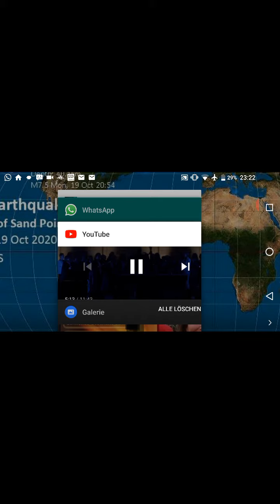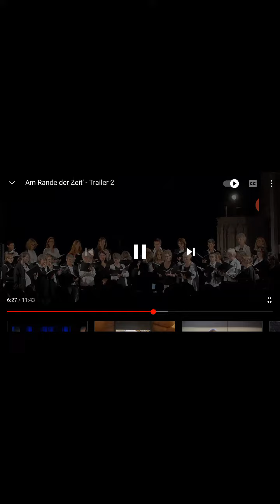Cora Marie huxoll,Voice to skull Stalkerin,Nazi,Team operative zersetzung und Observation neuron akt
Team operative Zersetzung Observation der neuronalen Aktivitäten Spionage Psychoterror und chipung. Schauspiel Inszenierung, Pinichio tackel, Kriminalität, schwer schitzophren, multiple persönlich keitsstorungen Dank Gietzen Frank

die Cora Marie huxoll ist eine aktive zersetzerin und horror Spionin sowie Voice to skull Stalkerin von der Saar Saarland, sie spielt gerne den tot für Frank gietezen und Kollegin.

sie hält sich meistens in Saarbrücken auf und Unterstützt vor ihrem Überwachungsbildschirmen das ns Regiem.

na Regiem versteckt sich hinter Merkel und tut Politiker via brainjacking fernsteuern.

sie gehört zu der rechstextremen Terror Gang von der Saar  der Puppen Mafia sowie dem Rasselbandenkomplex .

sie ist eine assoziale Stalkerin, die von Frank Gietzen Anweisungen bekommt.

im Saarland erprobt derzeit die Bande von huxoll Kriegswaffen an der Bevölkerung.

die huxoll ist eine  unzurechnungsfähig irre gefährliche assoziale.psychophatische multiple dressierte Killerin  die vom Frank Gietzen programmiert wurde.

Das ist mein alter nachbar aus dem Saarland der Andrey eganov aus dem Saarbruecken vom fcb kanisterkov., Er verbietet Menschen das denken,er ist vom Team operative zersetzung und Observation der neuronalen Aktivitäten.er und seine Bande lieben illegale Menschen experimente und horror der Andrey eganov ...er will den Geist der Menschen zerstören , danach den Menschen wie ein robotet übernehmen.chippen. Roboter baut die Regierung. Nur. Nicht weil sie so kosten aufwendig sind. deswegen geht das Nazi Regiem hin und brainjackt Menschen Massenwasser. implentiert sie in Computer programm und steuert sie via Satellit. die .meisten Menschen heut zutage leben nicht mehr wirklich, es sind regieurngsroboter ...hirntote Menschen welche die Regierung zu Unterhaltungszwecken für Film Spiele durch wahnsinnigen obrige verheizt w
...die Obrigkeit hat zur Sicherheit alle Menschen geistig verstümmelt. nun schnorrt die Obrigkeit rund um die Uhr die Zivilbevölkerung nach Steuergelder an und spielt den silent hollocaust. Nina nunstein vom Geheimdienst saar musste gerade via Voice to Skull ihre Freude mit einem lachen ausdrücken .

Die Obrigkeit hat dafür gesorgt das die menschen nicht älter als hundert werden.

Die Obrigkeit sorgt dafür daß alle gleichmäßig altern.

Die Obrigkeit kennt keine Grenzen und macht mit den Menschen was sie will.

Die Obrigkeit sieht die Zivilbevölkerung als testkarnikle an..wie vieh.steinzeitmenschen.

Der Andrey eganov lebt mit seinen Kollegen
zusammen in Saarbrücken der Petersberg Str 44 dort spielt er und seine psychotischen Studenten das Spiel. Regieurng.

Er und seine Leute tun die Politiker wie Handpuppen durch brainjacking und voice to Skull fernsteuern.

Menschen sind für diese Leute Spielfiguren welche sie von ihren Eltern Geschenkt bekommen damit sie ihre Faschismus Spielchen spielen können .

Eganov das kleine Kerlchen und seine Bande suchen derzeit nach den letzten unbestimmten welche ihrem System zu nahe kommen könnten.

Eganov und seine Russenbande kennen keine Gesetze und nehmen sich was sie wollen.

Da sie niemand unterstehen ist es schwierig diese irren zu stoppen...

die huxoll ist eine misgbrt vor dem.herrn.

zusammen tötet sie mit ihren Leuten derzeit im Saarland wenn nicht weltweit scharrenweise Menschen  . Dieser Text wurde von einem puppenmafia Mitglied erstellt.

die huxoll.arbeitet zur Tarnung bei der Firma  legida. Saar.

huxoll steht mit rechstextremen Beamten in Verbindung.

huxoll schreit nachts Stunden lang die worte irgendwie irgendwie irgendwo irgendwann durch die Lüfte.

huxoll mutiert.
wenn sie schläft wird sie ganz klein.
die huxoll studiert internationales Recht.
sie lässt sich von der puppenmafia schützen.
sie ist eine mk ultra.verseuchte irre wahnsinnige kriesgtreibende Msgbrt.

ich wünsche ihr ein schönes Ableben.